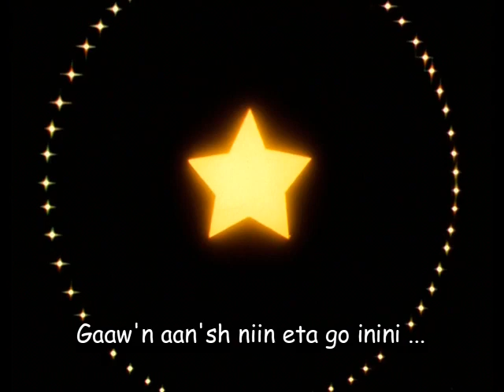Dibikigiizis Ogichidaakwe - Gaa-nitaa-miigaazod Ikwe (Ojibwe)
Seiya meshkwajise ji-izhi-miigaanaad ini maji-ikwezenshishan, amii zhigwa ayi'ii ezhinikaanind gaa-nitaa-miigaazod ikwe.

Gichi-miigwech to all the wonderful, fluent speakers that help me with dubbing TV programs into the Ojibwe language.